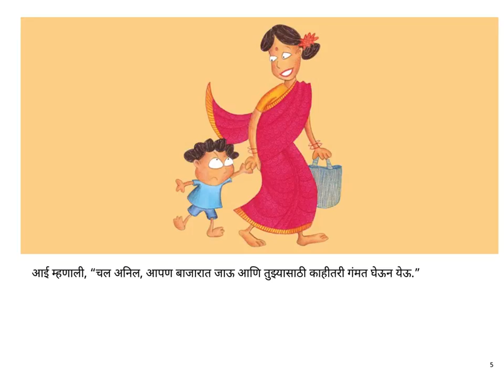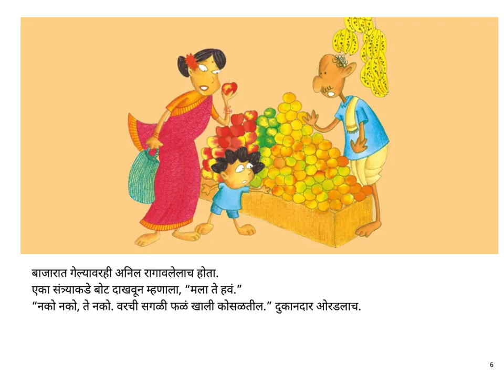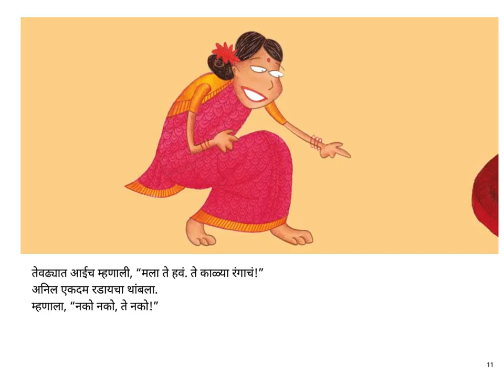Mala tech have ahe (I Want That One!)-Marathi-Pratham Books-Kids Stories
"Not that one," says Anil's mother when he asks for something. "Not that one!" say all the shopkeepers in the market too. That makes the little boy very angry indeed!
This cute story written by Mala Kumar, illustrated by Soumya Menon, translated into Marathi by Siddharth Kelkar, published by Pratham Books. Narrated by Asawari Doshi.